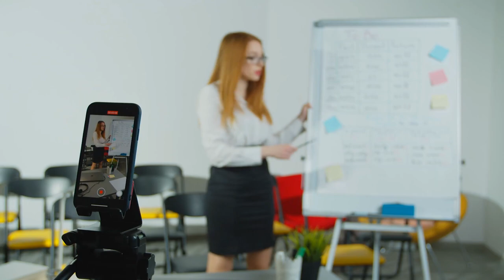VOCÊ TRATARIA UM ALCOÓLATRA COM ÁLCOOL? Diabético e Dieta.